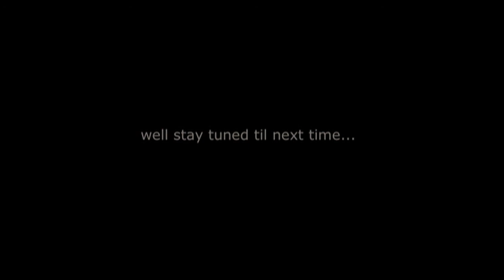pmtoday studio vid 2. drums/bass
pmtoday studio update 2. drum/bass tracking. Rise records debut album.